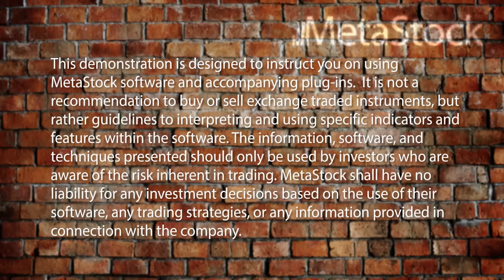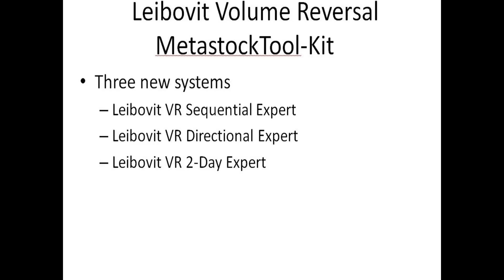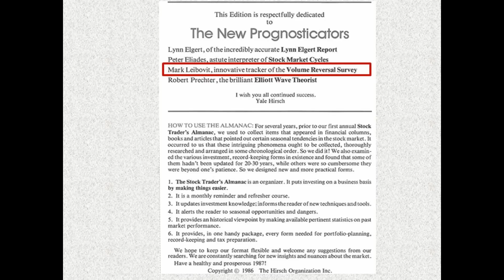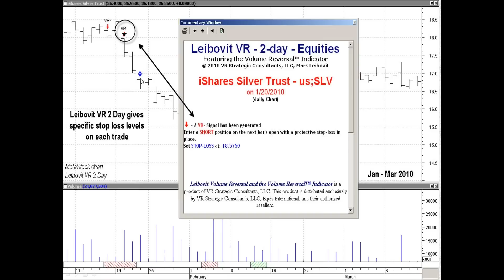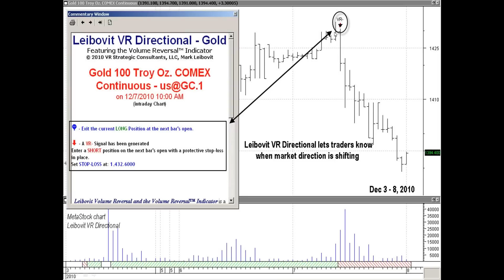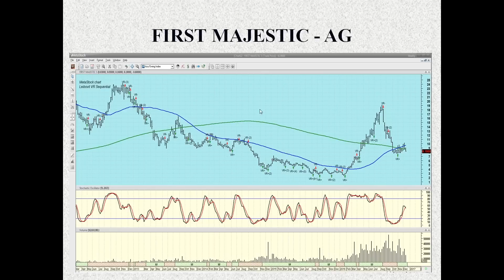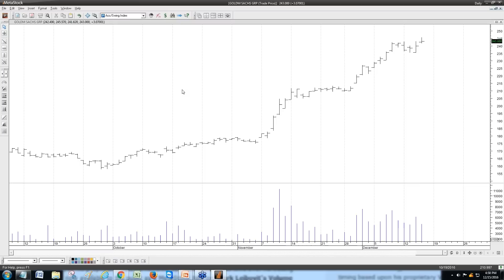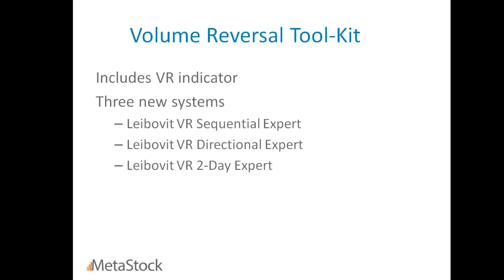Volume Reversal Trader - Mark Leibovit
Originally presented on 12/15/16 by Mark Leibovit
Leibovit ‘VR’ (Volume Reversal) ‘Add-on’ Tutorial presented by national recognized Market Timer and former Louis Rukeyser ‘Wall Street Week Elf’ – Mark Leibovit.

With nearly 40 years of trading experience, including being a ‘Market Maker’ on the Chicago Board Options Exchange, Mark Leibovit has had the opportunity to meet some of the top traders and market strategists in the world and to study numerous technical indicators and trading systems.

His 2011 book, The Traders Book of Volume, examines many of these in detail. The culmination of Mark’s work is his proprietary Leibovit VR Indicator which is based on the simple but powerful concept that ‘volume precedes price’.

In his upcoming 60 minute webinar, Mark will present numerous recent examples of successful trades utilizing the VR Indicator while analyzing his thought process for making those trades. As time permits, he will open the Webinar to participant questions on specific stocks and analyze them live.

The goal of the webinar is to familiarize you with the Leibovit VR Indicator and to seriously encourage traders to add this powerful indicator to their arsenal of trading tools.

About Mark Leibovit:

Mark Leibovit is the developer of the Leibovit Volume Reversal (aka the Volume Reversal) and the publisher and chief market strategist for the Leibovit VR Newsletters which currently includes VRTrader.com and the VRGoldletter.com. His technical expertise is in stock and futures selection, short and mid-term trading, and broad market timing based upon his proprietary Volume Reversal ™ methodology and Annual Forecast Model. You may have recognized Mark Leibovit as one of the ten "elves" on Louis Rukeyser's Wall Street Week (PBS television) where he served as a weekly consultant for seven years or from the Nightly Business Report (PBS television) where he appeared as a regular market monitor guest for 30 years. His proprietary VR market commentary has been heard or read on numerous radio, television, and financial formats around the US and Canada.